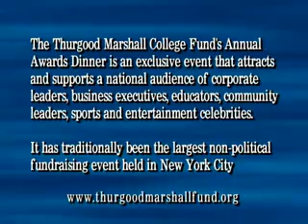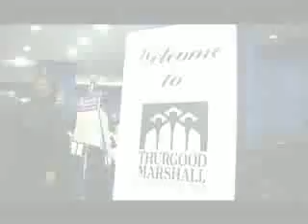Thurgood Marshall College Fund 20th Anniversary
Event created by DRP